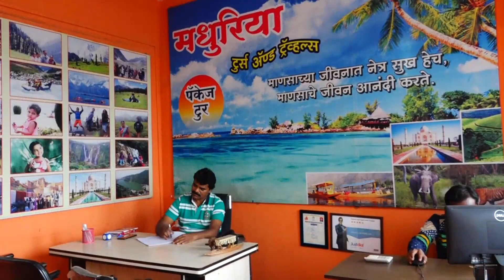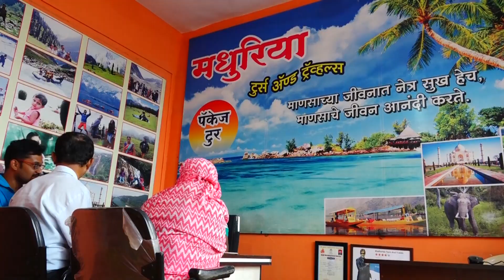LIFE STORY 2022 | EDITING BY WASIM SHAIKH